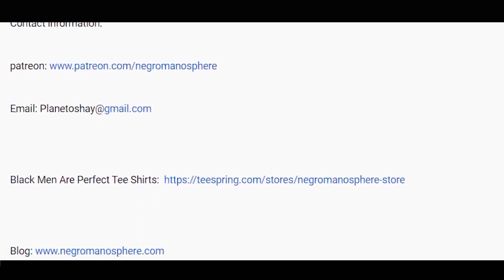Yung Miami Throws Her Momma A Celebration After Spending 5 Years IN PRISON (SMH BAD PARENTING)